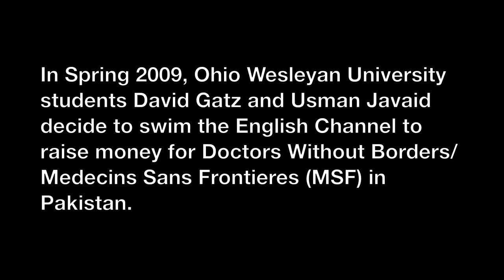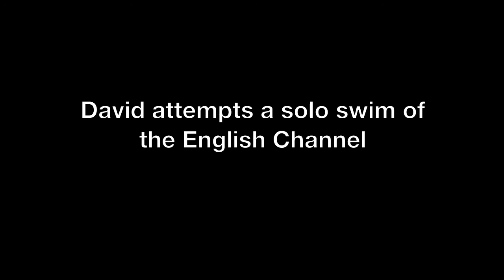Channeling Peace Initiative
September 2009

This is the story of Ohio Wesleyan University students David Gatz '10 and Usman Javaid '10, who trained to swim a relay across the English Channel to benefit Doctors Without Borders/Médecins Sans Frontières.

Produced by OWU's Office of Marketing and Communication and OWU AV Services
Videographer: Michele Gatz